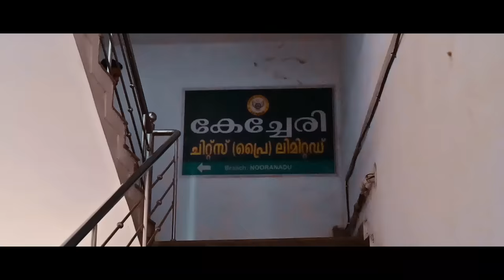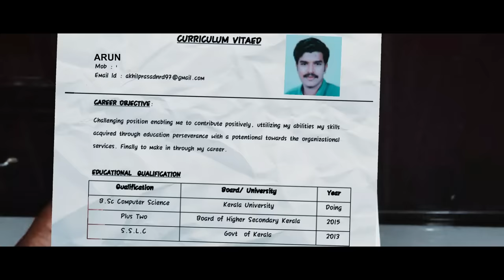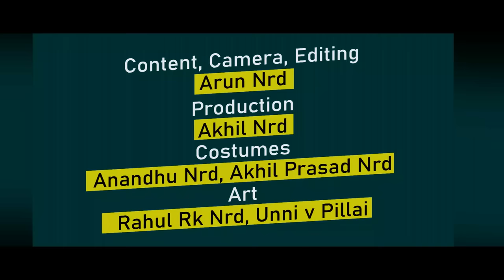ARUNS ന്റെ INTERVIEW